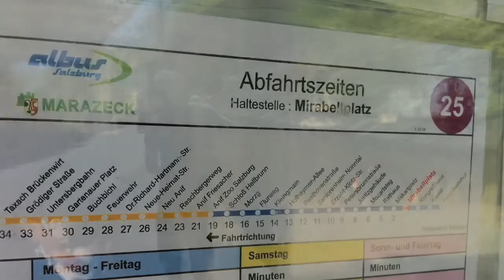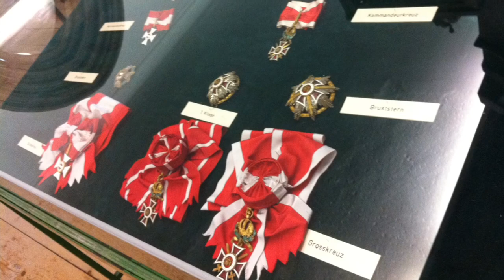Summer Holiday 2011 : Salzburg 2 : Austria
Hellbrunn